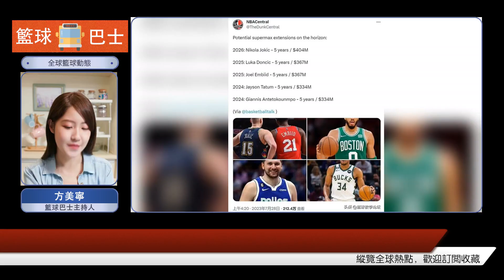5年，4.04億美元 NBA歷史第一高薪！連杰倫布朗都得靠邊站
現在NBA最熱門的話題是什么？當然是杰倫-布朗5年3.04億美元的超級頂薪。但是不好意思，他這份紀錄只能保持一年。NBA記者Kurt Helin羅列接下來三年會出現的超級合同：2024年夏天：塔圖姆和字母哥均有資格簽下5年3.34億美元。